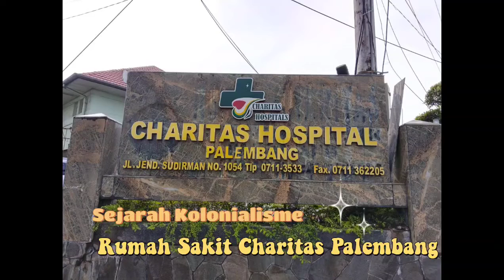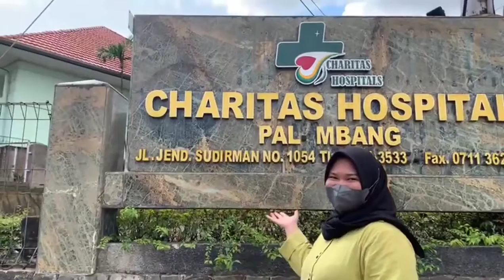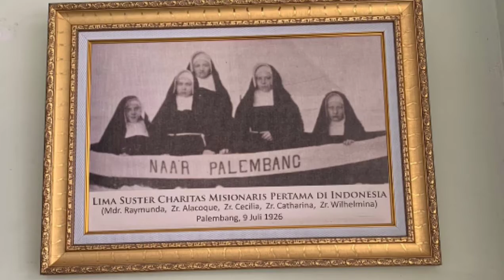SEJARAH KOLONIALISME RUMAH SAKIT RK CHARITAS PALEMBANG